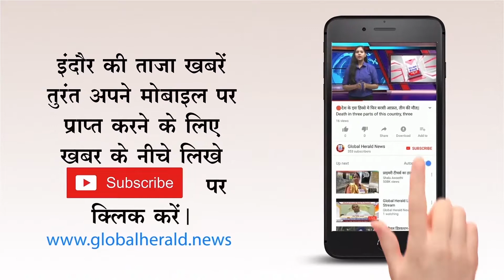🔴पुलिस मुठभेड़ में यहां मारे गए 4 लोग || 4 people killed in..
globalherald